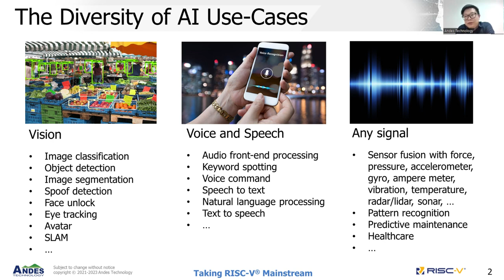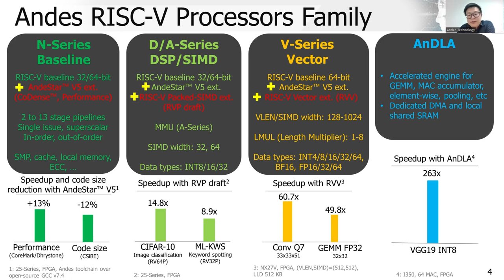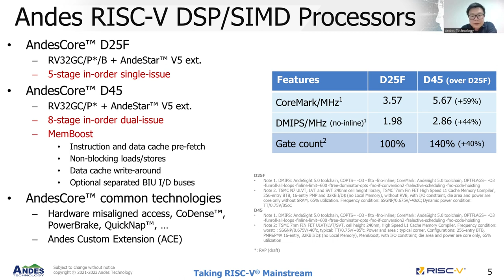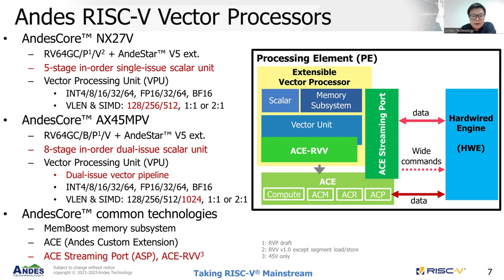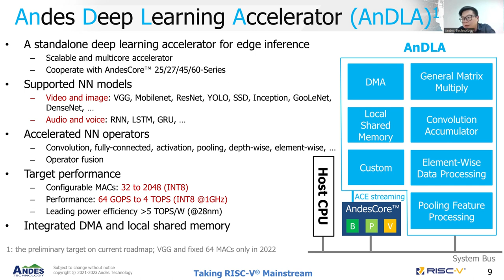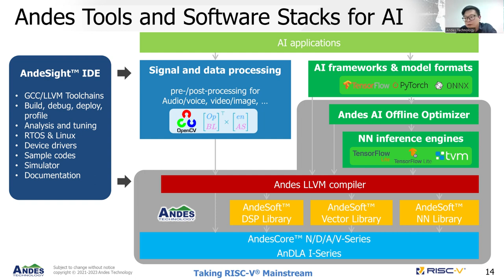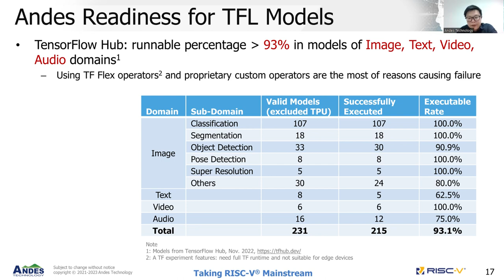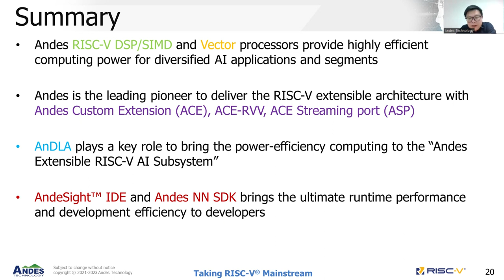The Future of Edge is About RISC-V and AI - 2023 Andes Webinar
2023 Andes Webinar
Topic: The Future of Edge is About RISC-V and AI
Speaker: Simon Wang, Senior Technical Marketing Manager